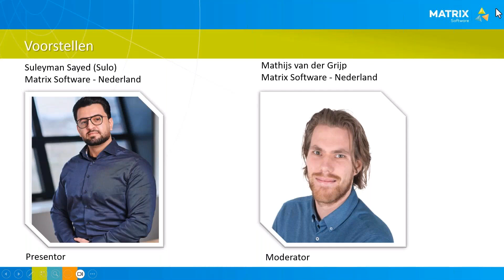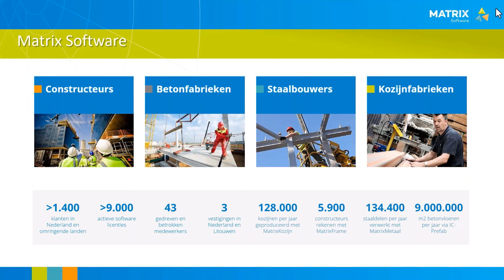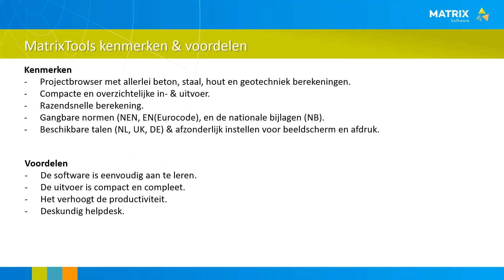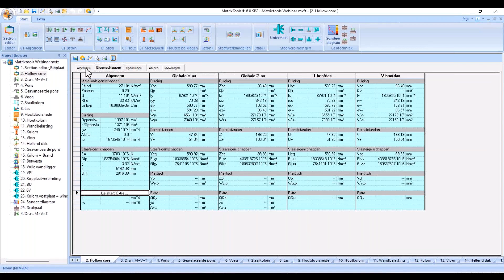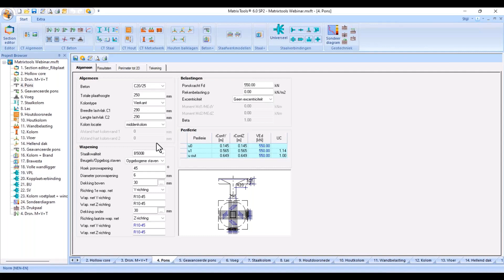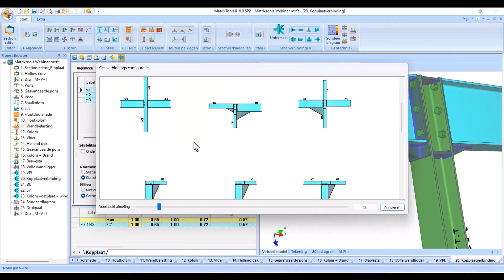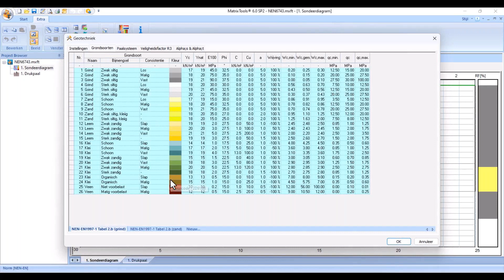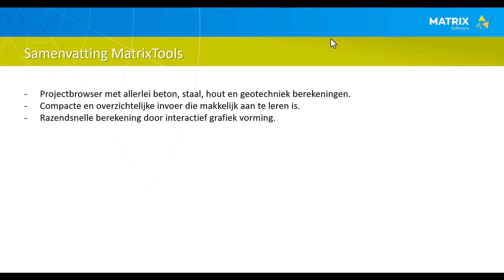Snel en efficiënt rekenen met MatrixTools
[NL]
Met MatrixTools ontdekt u 40 praktische ontwerptools voor detailberekeningen van beton-, staal- en houtconstructies, inclusief metselwerk en geotechnische berekeningen.

Tijdens deze video leert u hoe u tijd kunt besparen door snel en efficiënt te rekenen met MatrixTools. De belangrijkste focus van het webinar ligt op sectie-editor, staal- en betonberekeningen en geotechniek binnen MatrixTools.

Houd onze webpagina met webinars in de gaten en meld u hier aan

Wilt u contact met ons opnemen of wilt u meer informatie over onze producten?

[EN]
With MatrixTools, you can discover 40 practical design tools for detail calculations of concrete, steel, and timber structures, including masonry and geotechnical calculations.

During this video, you will learn how to save time by calculating quickly and efficiently with MatrixTools. The main focus of the webinar is on section editor, steel & concrete calculations, and geotechnics within MatrixTools.